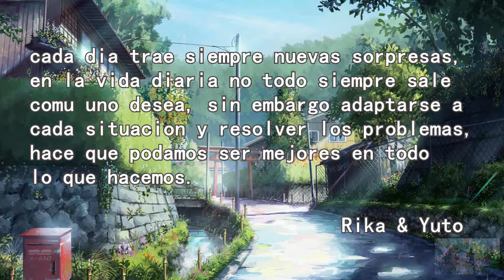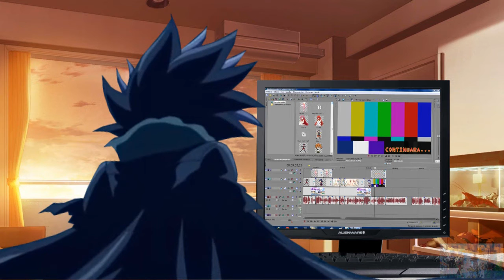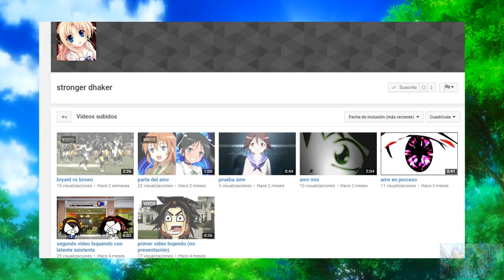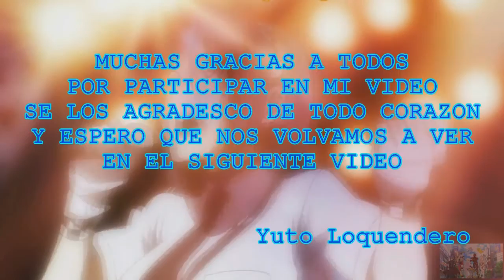CORTOS LOQUENDO: DIAS NORMALES SITUACIONES ¿NORMALES? ( PARTE II)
gracias a todos por apoyar mis videos y por su presencia en este video, que les dedico a todos ustedes mis amigos, mis compas y a todos espero se diviertan con este pequeño corto loquendo ( que no es muy corto que digamos).
Yuto loquendero